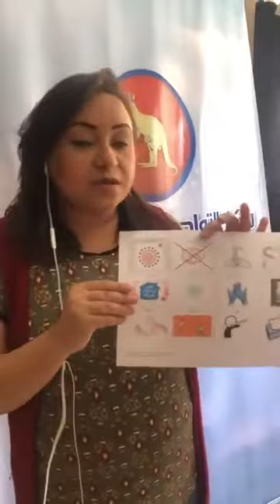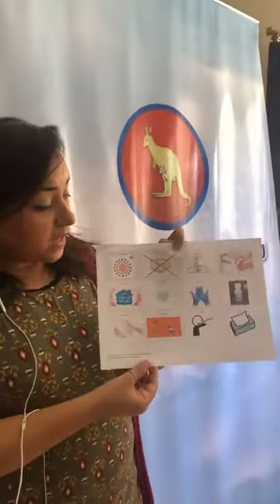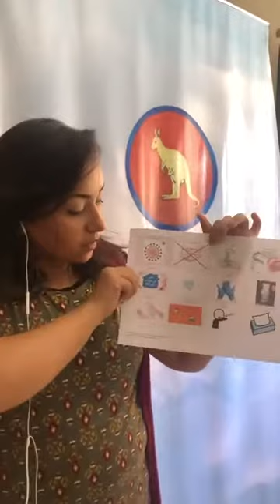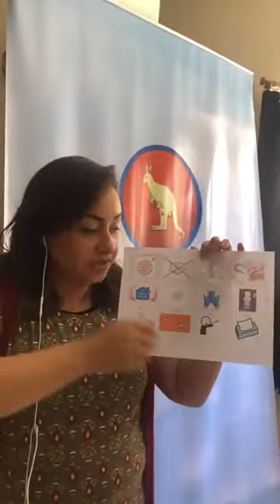التواصل البديل# أستخدام لوحة تـواصل عن المفردات المستخدمة فى ظروف فيروس الكورونا _ أ . نانسى منير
مركز التواصل المعزز و البديل هو مركز تدريبى يهدف الى :
1- نشر برنامج التواصل المعزز و البديل على مستوى جمهورية مصر العربية .
2- توعية و تدريب اخصائيين التربية الخاصة و اخصائيين التخاطب فى استخدام ادوات و وسائل التواصل المعزز و البديل .
3- توعية و تدريب اولياء الامور على استخدام ادوات و وسائل التواصل المعزز و البديل
العنوان /
22 شارع الاقبال السراى فيكتوريا .
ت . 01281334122